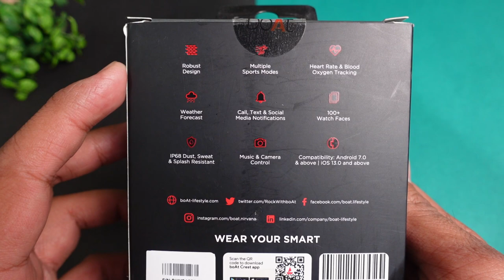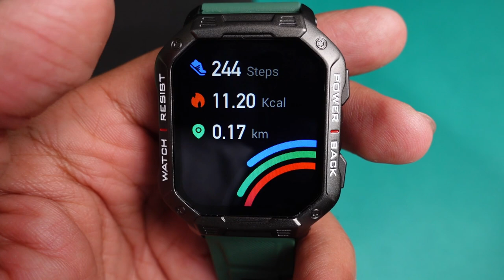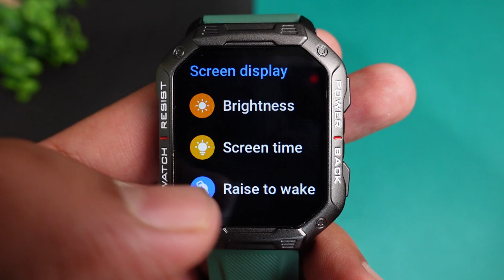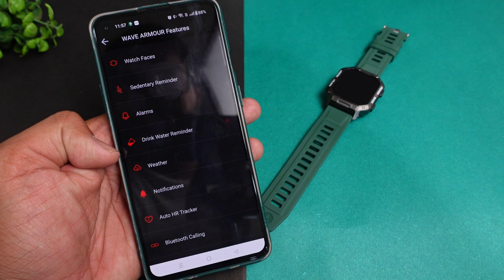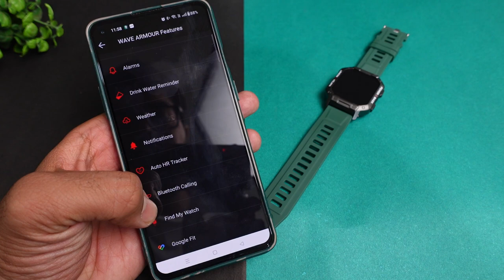boAt Wave Armour Smartwatch with Rugged Design & Bluetooth Calling ⚡⚡ Heavy Testing 🔥🔥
Don't let the elements ruin your music experience! With the boat Wave Armour. You will enjoy its Multiple Sports Modes, Multiple Watch Faces as many times as you use it. It provides you 1.83” HD Display with a Rugged Design. With IP68, watch’s ability to resist dust, sweat, and splashes makes it an ideal fitness companion, ready to endure even your toughest workouts. Boat wave armour provides 7-day battery backup and 2days with Bluetooth calling.

CONTENT

00:00 - Intro
01:28 - UNBOXING
02:05 - Product Overview
02:51 - User Interface
04:05 - Screen Brightness
06:02 - Bluetooth Calling
07:11 - Activity Tracking
07:37 - Health Sensors
08:12 - Music Control
09:10 - Application Overview
10:27 - Battery Life

This Video is all about "boAt Wave Armour Smartwatch with Rugged Design & Bluetooth Calling ⚡⚡ Heavy Testing 🔥🔥"